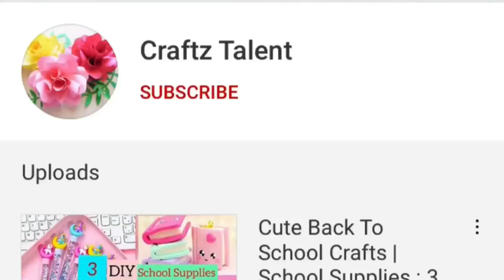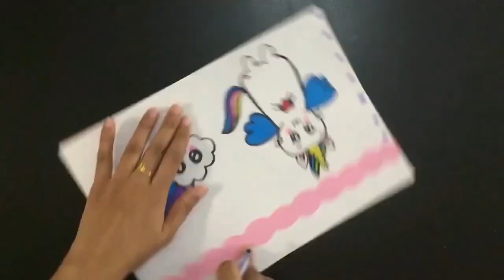DIY File Folder / DIY Notebook Folder Organizer / Paper Craft / How to Make Mini File Folder / Easy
DIY File Folder / DIY Notebook Folder Organizer / How to Make Mini File Folder

diy,
Paper craft,